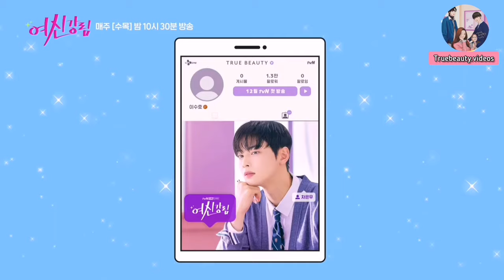True Beauty Ep 2: Detrás de escenas [Segunda parte]